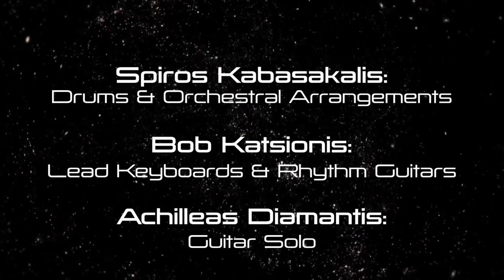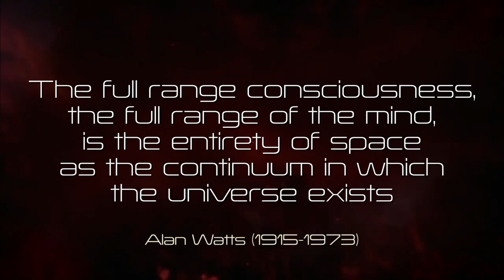Edge Of Spacetime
Spiros Kabasakalis and guests
Spiros Kabasakalis:  Drums,Orchestral Arrangements
Bob Katsionis :         Lead Keyboards and rhythm guitar
Achilleas Diamantis : Guitar Solo
Mixed by Bob Katsionis and Spiros Kabasakalis at Sound Symmetry Studios.
Drums recorded at SK studio.
Guitar Solo recorded at Soundlab studio.